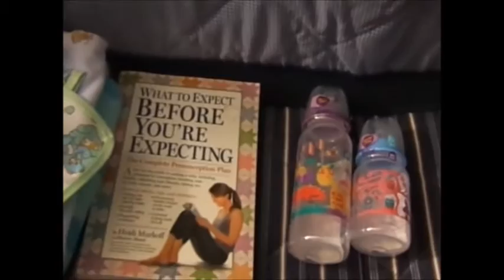Movie Date💑 / Foster Care UpDate! 🍼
Description: Hey Callies... Please Pray for Us as We are now going to Be Doing our Second Step in Our Foster Care Journey! In today's Vlog I start of in the car talking about our late start & the movie we saw & then we came home and I talk about foster care. ⬇
Periscope: Ebonykisses1126